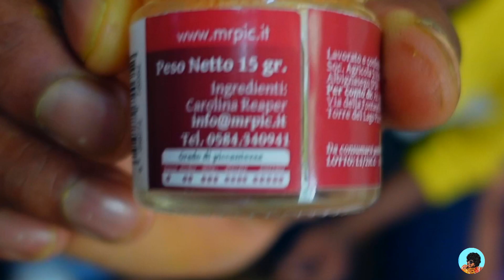මෙහෙම වෙයි කියලා හිතුවේ නෑ 😨🔥 | Carolina reaper challange gone wrong | Food review